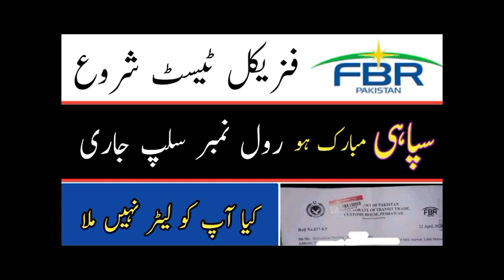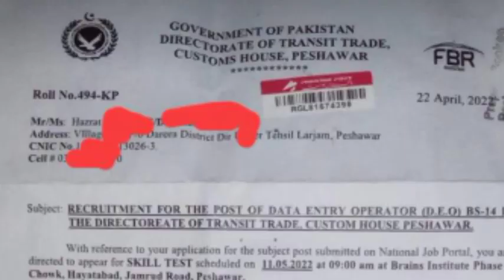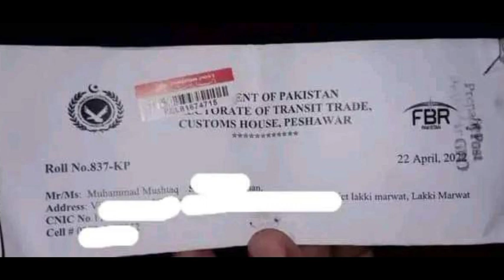FBR sopey physical test Roll Number Slip issued 2022 | FBR written test for UDC , LDC started 2022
FBR sopey physical test start, FBR UDC written test, FBR sopey physical test Running